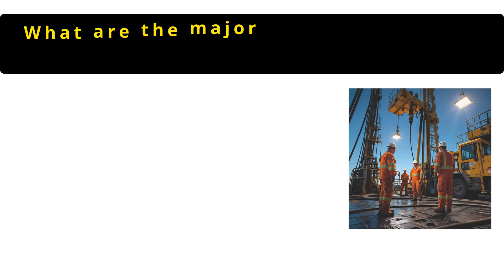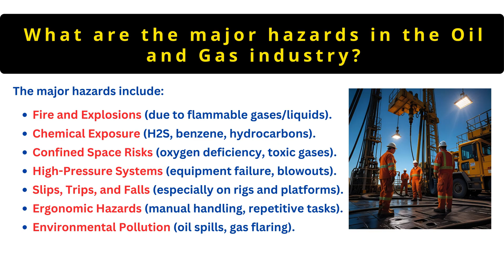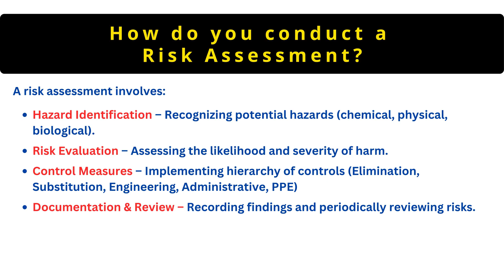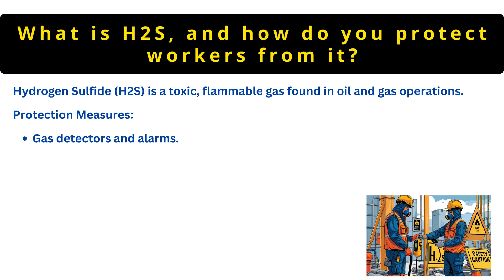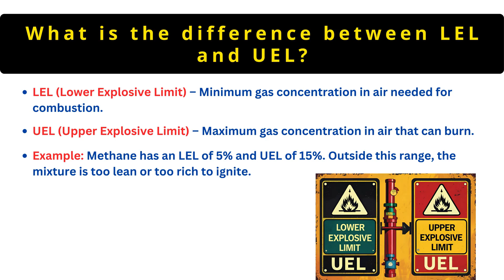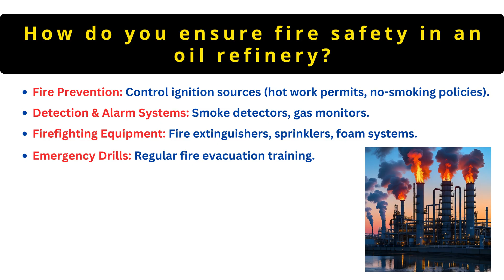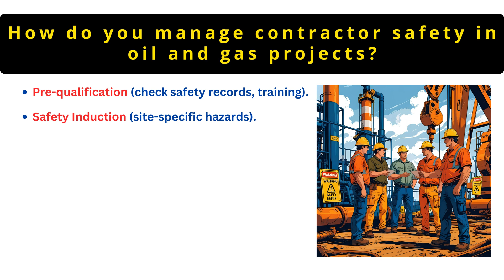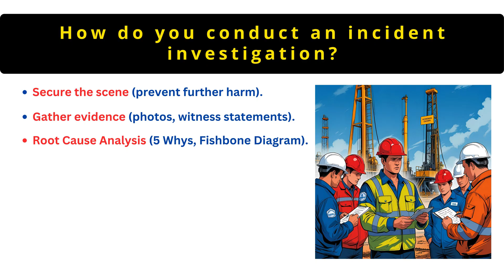Oil & Gas HSE Interview Questions and Answers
🚀 Crack Your HSE Interview! | Top Oil & Gas HSE Interview Questions & Answers

Preparing for an HSE (Health, Safety & Environment) interview in the oil and gas industry? This video covers the most frequently asked questions with detailed answers to help you land your dream safety job!

🔹 Key Topics Covered:
✅ Role of an HSE Officer
✅ Major Hazards (H2S, Confined Spaces, Fire Risks)
✅ Risk Assessment Step-by-Step
✅ Permit-to-Work (PTW) Systems
✅ Incident Investigation Techniques

📌 Timestamps:
00:00 - Intro
00:15 - HSE Officer Responsibilities
01:29 - Oil & Gas Hazards
03:16 - How to Conduct a Risk Assessment
04:57 - PTW
06:28 - H2S
07:25 - LEL & UEL
08:36 - Fire Safety in Oil Refinery
10:08 - Flash Point and Auto-ignition Temperature
11:01 - Contractor Safety in Oil & Gas
12:23 - Incident Investigation